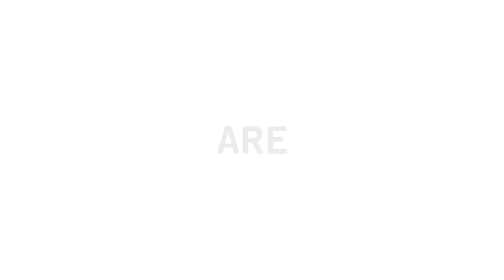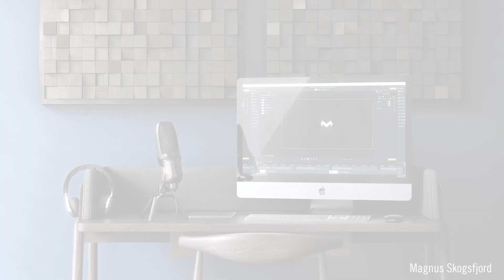KeyShot Showreel UK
KeyShot - Create amazing 3D visuals. In minutes.
KeyShot is everything you need to create fast, accurate and amazing visuals directly from your CAD data. Featuring a real-time workflow to see your renderings and animations take shape instantly, KeyShot reduces the time it takes to create that perfect shot. From scientifically accurate material and environment presets to advanced material editing and animation, creating product visuals or sales and marketing imagery has never been easier.